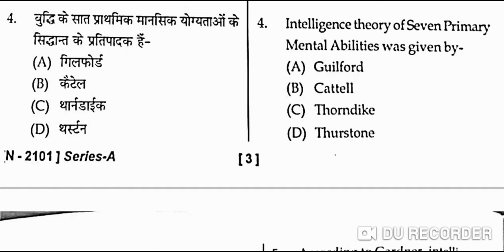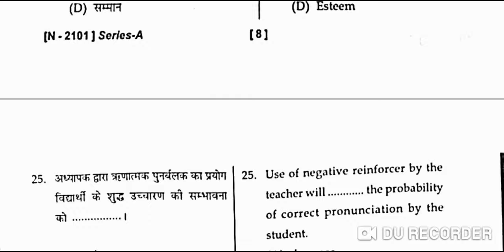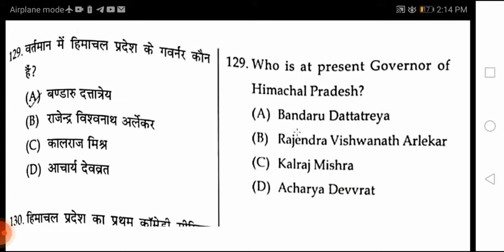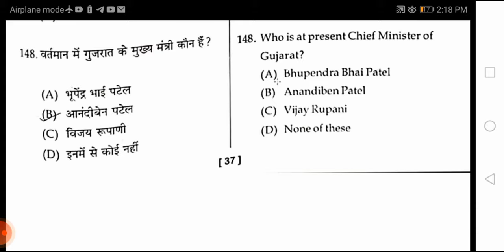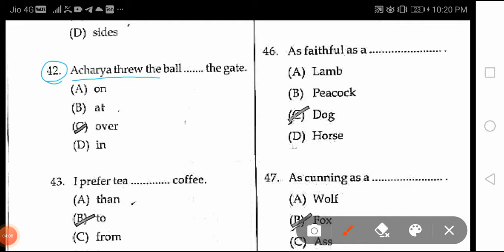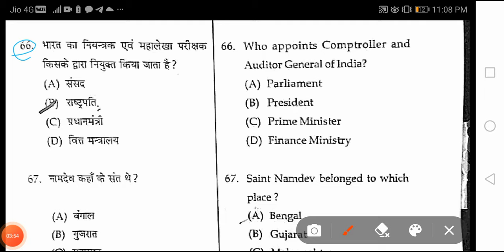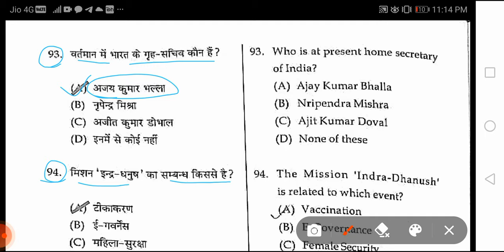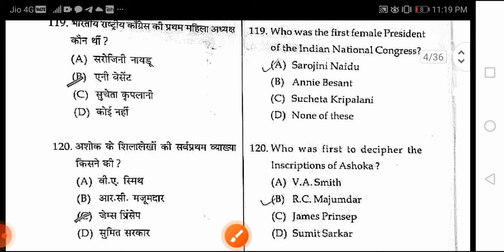HP TET Fully Solved Paper, TET Art Solved Paper 2021,TGTTET Arts Answer Key ,Held On13/11/2021